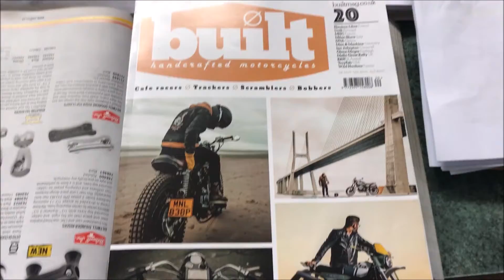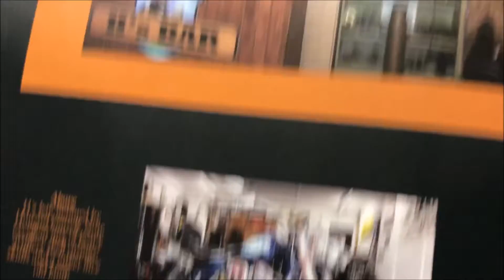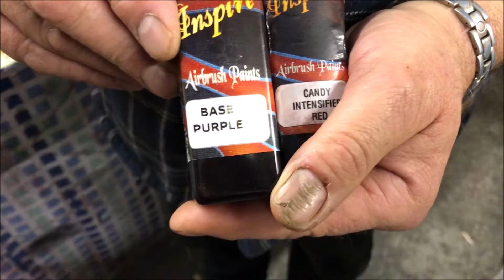Harley Davidson Street 750 stage 1 race build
The plain street 750 gets injected with mayhem and madness...

Prepare for an ASBO!